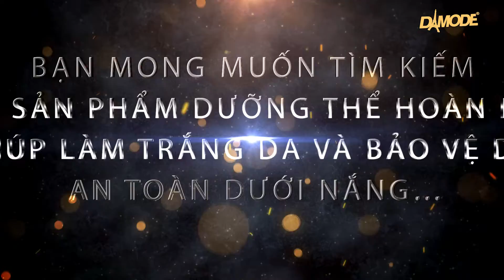Brilliant Cell Body Cream - Kem Dưỡng Thể Trắng Da, Chống Nắng, Chống Lão Hoá - Damode Beauty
Damode Beauty & Healthy - Mỹ phẩm Damode chính hãng
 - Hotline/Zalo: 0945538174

Giúp chăm sóc sức khoẻ chủ động & làm đẹp an toàn tại nhà
Giao hàng toàn cầu: Úc, Mỹ, Hàn, Sing, Châu Âu.

BRILLANT_CELLS_BODY_CREAM : Chống nắng bảo vệ làn da tối đa. Tái tạo da trắng sáng rạng ngời sau 14 ngày.
-Khắc phục các dưỡng trắng và chống nắng toàn thân
- Hiệu quả gấp 4 lần làm trắng da đều màu
- Gấp 3 lần hiệu quả chống nắng bảo vệ da khỏi tổn thương do tia UV , tia hồng ngoại và tia Visible Light trong ánh sáng mặt trời.
- Gấp 3 lần hiệu quả chống lão hóa cấp ẩm dưỡng da mềm mượt.

🌈 Với thành phần :
☀️ Dưỡng trắng toàn thân chuyên sâu từ VITAMIN_C :  thành phần phổ biến trong
dưỡng trắng da ,đồng thời giúp tăng khả năng chống oxy hóa cho da.
☀️  GLUTATHIONE : thành phần " VÀNG " trong giới dưỡng trắng da. Mang đến hiệu quả làm trắng da rõ rệt ,giúp làn da đều màu và sáng màu hơn chỉ trong 14 ngày cùng phức hợp
☀️ Thành phần chống nắng hóa học ETHYLHEXYL_TRIAZONE,DIETHYLHEXYL_BUTAMIDO_TRIAZONE là chất chống nắng hóa học thế hệ mới ,mang lại khả năng hấp thụ ổn định cao nhất trong tất cả các bộ lọc tia UVB đang có hiện nay.
☀ Thành phần chống nắng vật lý TITANNIUM_DIOXIDE : tạo lớp bảo vệ ngăn ngừa tia cực tím chống nắng cho da.
RETINOL_ kích thích quá trình sản sinh cô là den giúp làn da được tái tạo nhanh hơn ngăn ngừa lão hóa